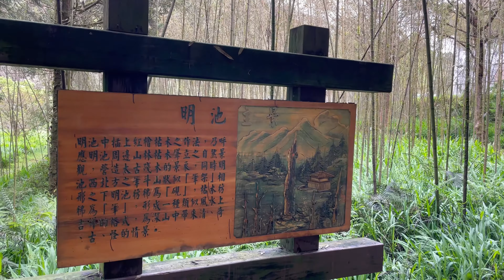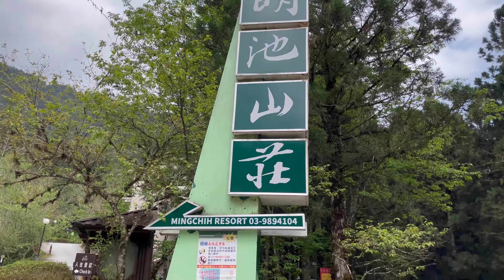2021/03/28 ［棲蘭山］北橫公路 宜蘭到明池森林遊樂區 羅馬公路回新竹 週末宜蘭二天一夜DAY2